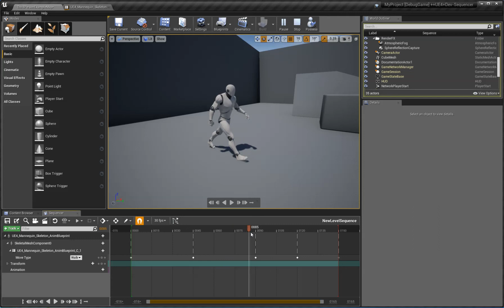Sequencer - Anim Instance Control